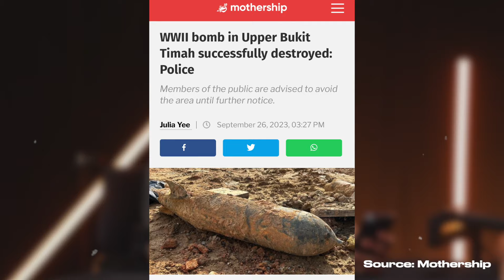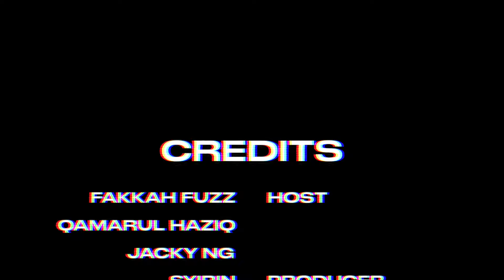Singap0re Number ONE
00:00 Show Promos
06:40 LKY documentaries
07:25 LKY coins
08:25 Taxi uncles
21:10 TADA
24:26 Racists
25:10 Telehitch
26:37 LKY's words
30:34 Durian is a national fruit
38:27 What Malays like
41:43 MISINFORMATION MINUTE

Socials:
Spotify: The More Better Podcast

In collaboration with LFG CONTENT CO.